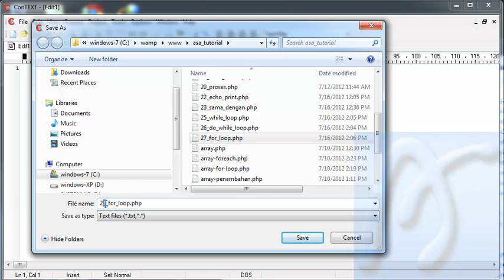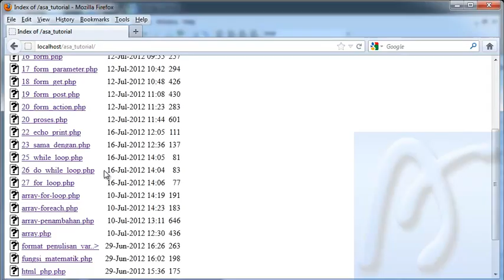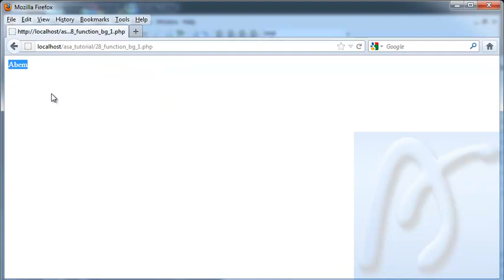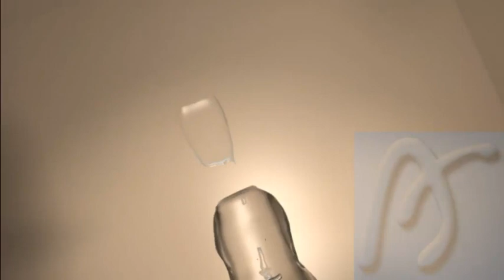PHP Dasar Video Tutorial 028 Function bagian 1